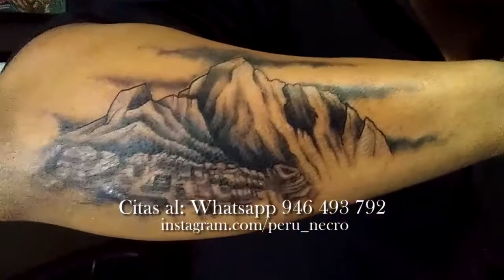🌿🍂Machu Picchu brazo Tattoo modelo🌿🍂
💥Machu Picchu
Modelo Tattoo🗻
🌿🍂FELICES FIESTAS PATRIAS⌚🕜 🌹🌷 Perú Necro Estudio Tattoo 👹💀🐺 citas al 📱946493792